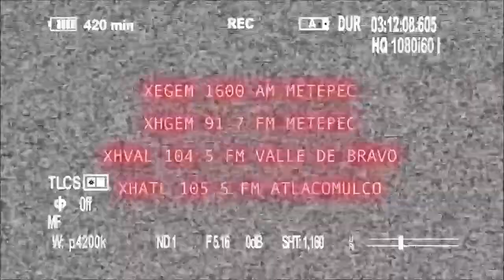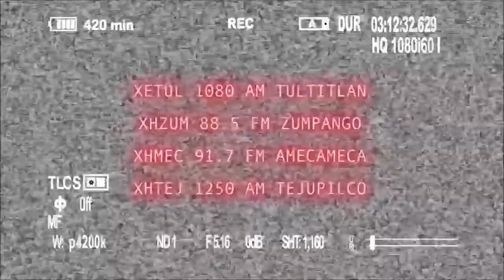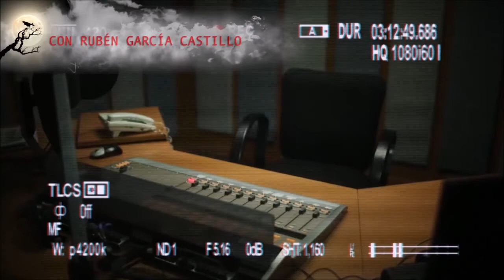Historias del Más Allá: El duende juguetón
Una noche,  mientras Jesús caminaba hacia su casa,  vio a una persona pequeña de sonrisa macabra que brincaba de un lado a otro y no lo dejaba pasar. Aunque él quería moverse, no podía, pues sentía los pies muy pesados. Pasaron unos pocos minutos, cuando Jesús reacciono y comenzó a gritarle con groserías, y así logró que el pequeño ser saliera huyendo.